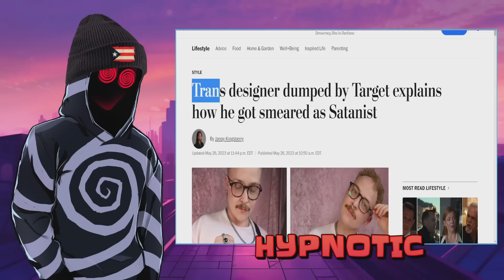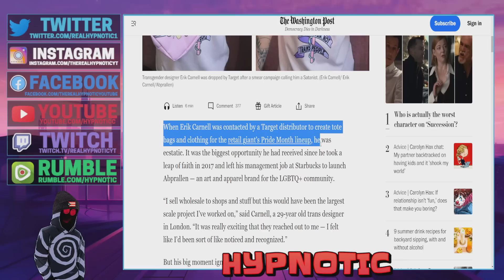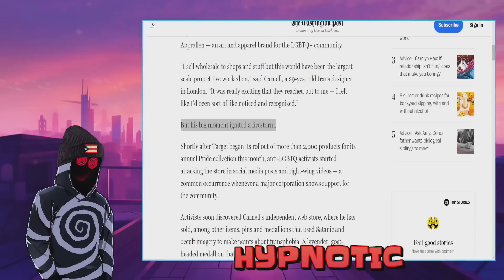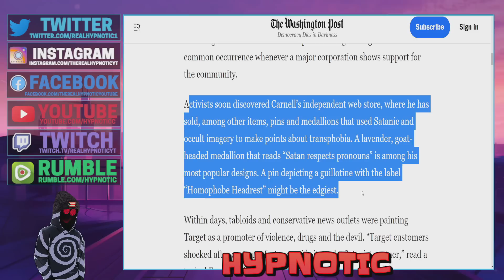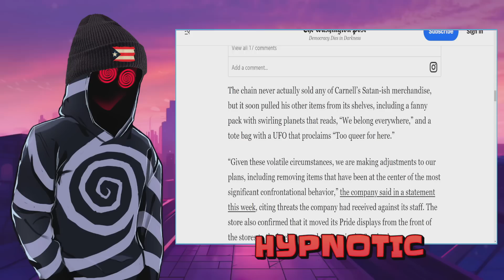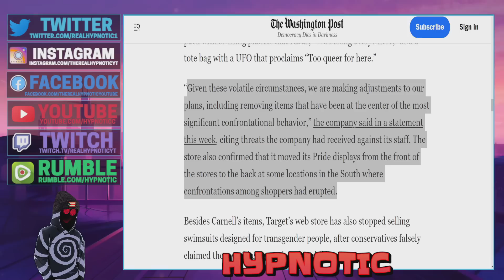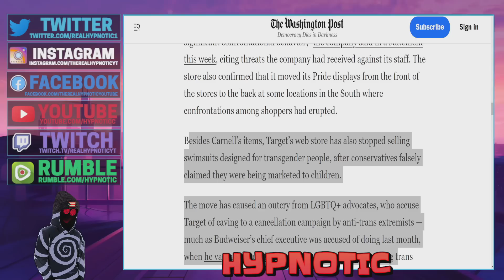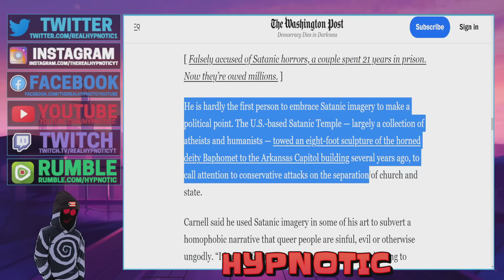Target Faces BOYCOTT For Removing BAD PRIDE Merchandise From Stores! NOONE Supports This GARBAGE